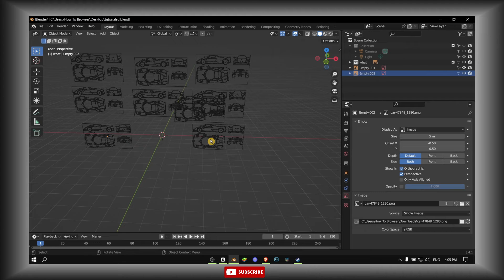Blender Tutorial: How To Make A Object Not Selectable In Blender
You won't want to miss a single detail of this tutorial since I will take you step-by-step through the entire procedure. So please follow along with me and watch the entire video on How To Make A Object Not Selectable In Blender